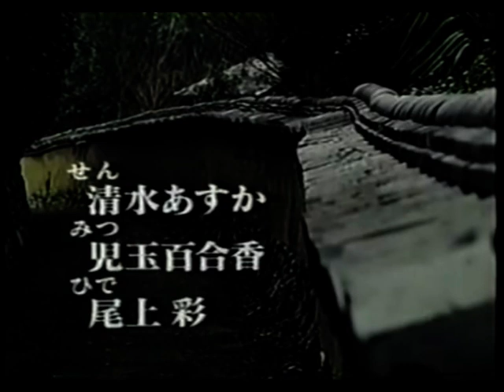La serie japonesa "Mitokomon" en español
水戸黄門 Es una serie que lleva en antena desde  1969 en japón. Esta subtiturado en español.
Yurika Kodama es un papel de Ninja MITSU. 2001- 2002

YURIKA KODAMA (español)
Yurika Kodama nació en 1978 en la ciudad de Kagoshima (鹿児島市), Japón.A una temprana edad decidió que su meta sería convertirse en actriz, y tan sólo con 10 años comenzó a practicar gimnasia rítmica, ballet y karate. Formación que más tarde le ayudaría a conseguir algunos papeles.En 1996 se trasladó a Tokio para estudiar Arte Dramático en la Universidad Toho Gauken. Tras licenciarse, comenzó a trabajar como modelo para publicidad y actriz en televisión.En el 2000 fue elegida para interpretar el papel de una guerrera ninja, llamada Mitsu, en la serie de televisión más longeva y de más renombre de todo Japón, “Mito Kômon” (水戸黄門), que lleva en antena desde 1969.
En el 2002 viajo hasta Nueva York para interpretar un papel en un cortometraje, y a partir de esta experiencia, decidió seguir viajando para trabajar en otros países y conocer otras culturas.
A finales de 2005 viajó a España, donde reside actualmente.

1978年、鹿児島市生まれ。 上京して、東京調布市にある桐朋芸術短期大学演劇学科卒業。その後、舞台や、映画、ＴＶ等で女優としての経験を積む。 2002年、ニューヨークで短編映画に出演したのをきっかけに世界に目を向けるようになる。2005年、スペインへ渡り、現在、首都マドリッド在住1７年。

Yurika Kodama was born in 1978 in the city of Kagoshima (鹿児島市), Japan.At a very early age, she set her sights on becoming an actress, and when she was only ten years old she began studying rhythmic gymnastics, ballet and karate. Later, these studies would help her to win several roles.In 1996 she moved to Tokyo to study acting at the Toho Gakuen College of Drama and Music. After graduating, she began working as a model for advertising agencies and as an actress on television.In 2000 she was chosen to play the part of a ninja warrior, called Mitsu, in Japan’s most famous and longest-running television series, “Mito Kômon” (水戸黄門), on the air since 1969.In 2002 she travelled to New York to act in a short film. It was this experience that led her to decide to continue travelling to work in other countries and to broaden her knowledge of other cultures.
In late 2005, she moved to Spain, where she now lives